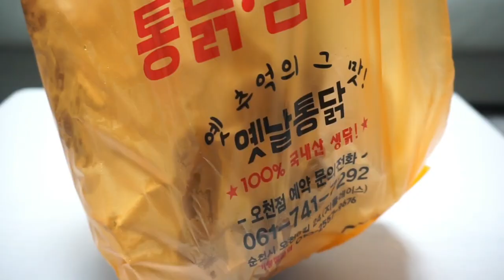치맥 먹방! 옛날치킨 가마치통닭 혼자 끝까지 먹는 남편~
살 빼야한다고 안 먹으려 했지만.. 냄새가 홀려 안 먹을 수가 없었네요ㅋㅋ
튀김옷이 얇고 너무 바삭한 이 맛을 어찌 피하겠습니까? ㅋㅋㅋ